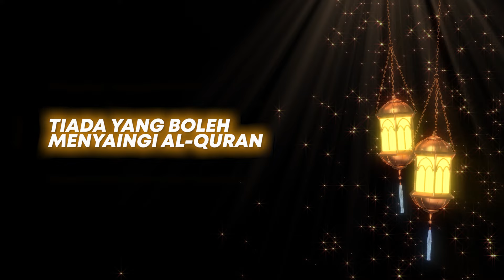edisiramadan : Al-Quran adalah Mukjizat